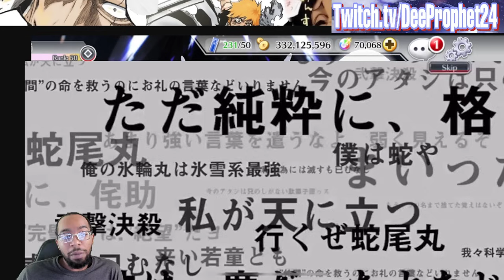MASSIVE SPIRIT ORB GLITCH STILL WORKING!! 50K FREE ORB!!! Bleach Brave Souls